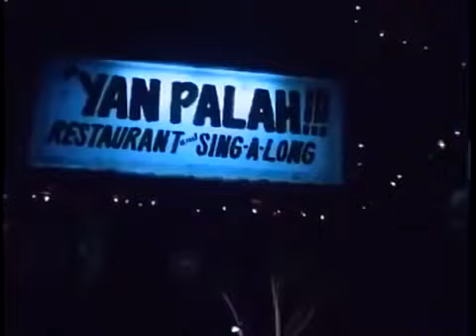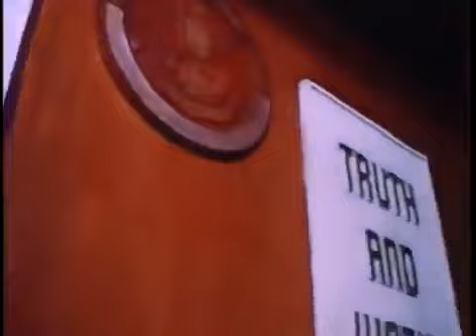ROI VINZON in SGT. LUCAS ABELARDO (FULL MOVIE)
Roi Vinzon
Action movies
Pinoy Movies
Tagalog Movies